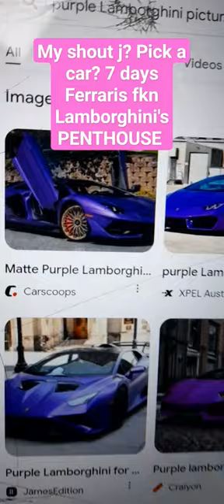it'll be a fkn party bro trust me 😆 🤣